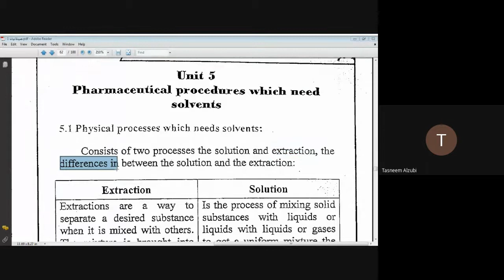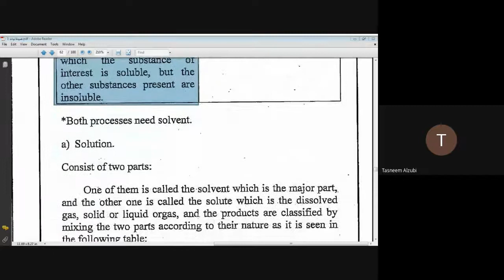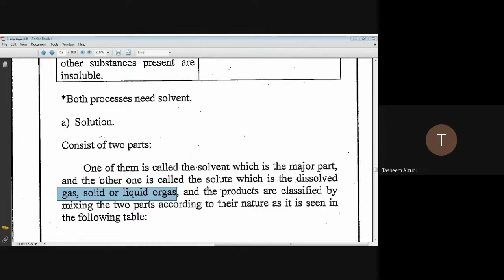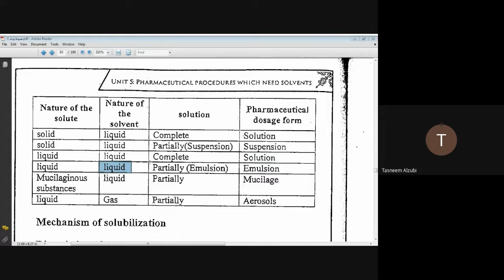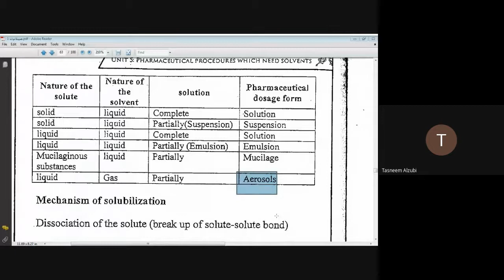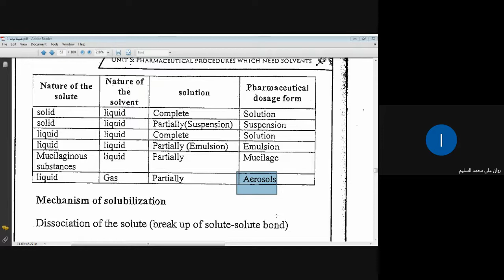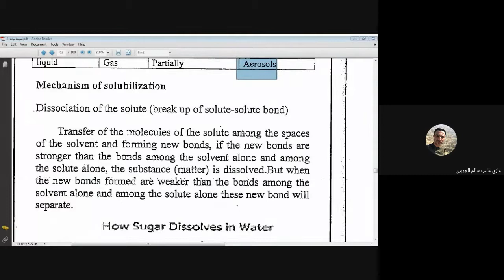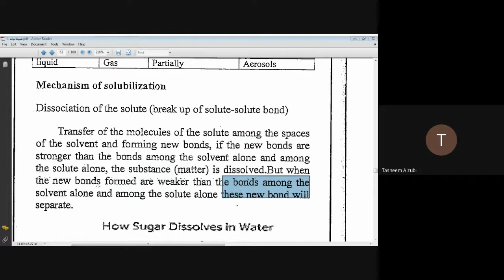صيدلانيات1 الوحدة الخامسة Physical process needs solvent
صيدلانيات1
 الوحدة الخامسة
  Physical process needs solvent